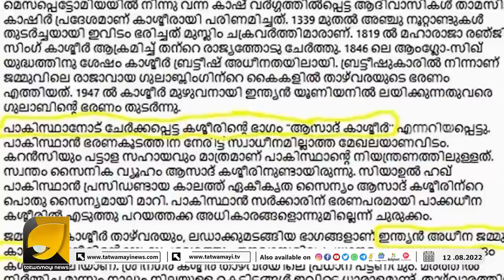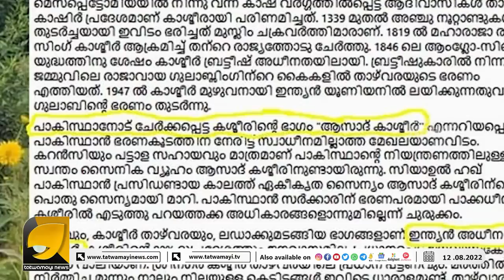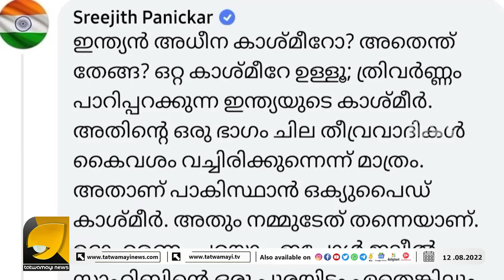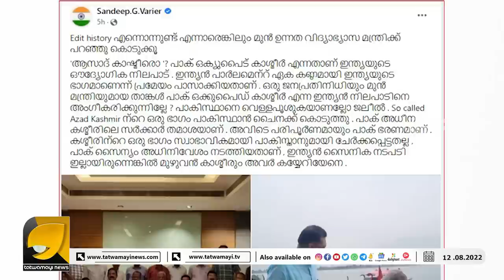ജലീൽ ചത്തു സന്ദീപ് വാരിയരും ശ്രീജിത്ത് പണിക്കരും കൂടി കൊന്നു | K T JALEEL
കെ ടി ജലീലിന്റെ തനി നിറം പുറത്ത്, സന്ദീപിന്റെ പാസിൽ ഗോൾ അടിച്ച്  ശ്രീജിത്ത് പണിക്കർ | SANDEEP VARIER